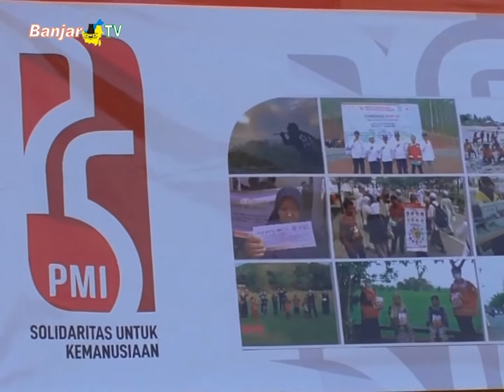HUT KE 75 PMI KABUPATEN BANJAR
Palang Merah Indonesia (PMI) Bertekad memberikan pelayanan terbaik kepada masyarakat, dalam upaya pencegahan penularan covid-19 di Kabupaten Banjar. Sejak bulan maret hingga september ini, sudah ada  551 titik lokasi kegiatan PMI yang telah digelar.